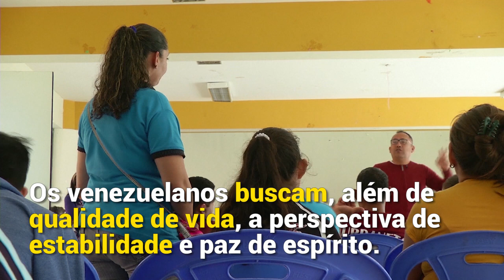Com apoio do ACNUR, venezuelanos recomeçam a vida no Peru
Desde que os problemas na Venezuela começaram, há mais de três anos, mais de 3 milhões de venezuelanos deixaram seu país. Mais de 500 mil deles foram para o Peru desde 2015 – o maior número de chegadas depois da Colômbia, que tem quase 1 milhão de venezuelanos em seu território.

O Peru também se tornou o principal país de destino dos venezuelanos que buscam proteção aos refugiados, com mais de 150 mil pedidos de asilo. Além de comida e abrigo, muitos precisam de mais apoio para ajudá-los a assumir a responsabilidade de cuidar dos outros. Confira nesse vídeo do ACNUR, a Agência das Nações Unidas para Refugiados.